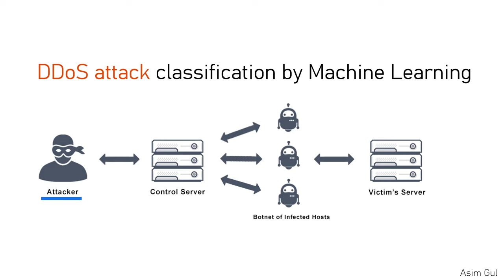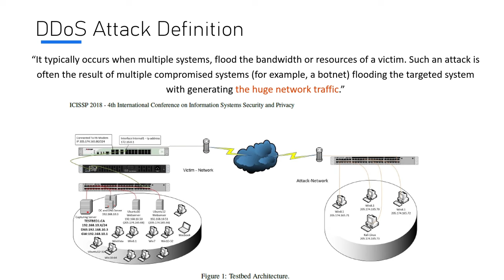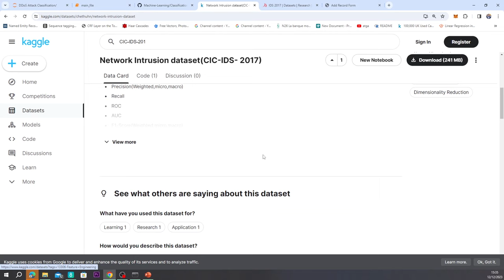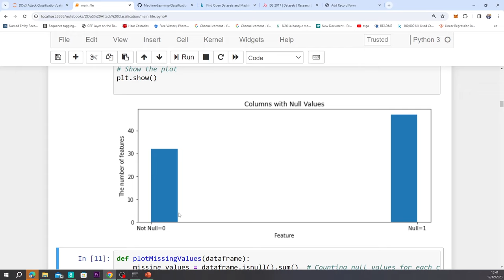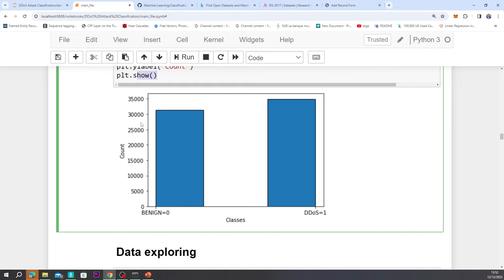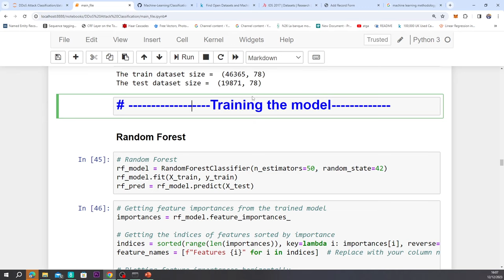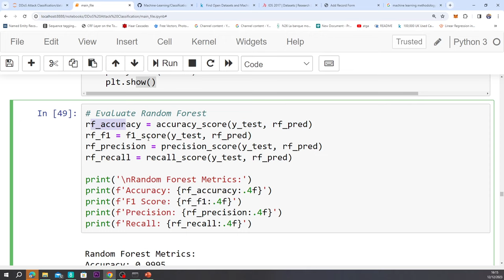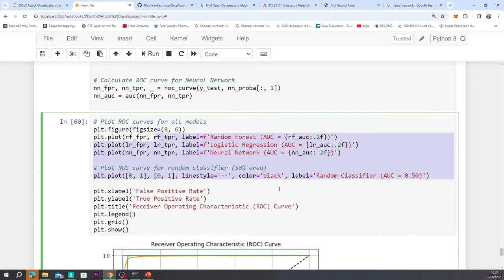DDoS attacks classification by Machine learning | Dissertation Project | Final year project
In this video, we'll dive into DDoS attack classification using Python, covering key steps from data preprocessing to model training and evaluation.

Table of Contents:
1 - Importing libraries
2 - Data Pre-processing
3 - Data Exploration
4 - Data Splitting
5 - Model Training (Random Forest, Logistic Regression, Neural Network)
6 - Model Evaluation (Accuracy, F1 Score, Recall, Precision, Confusion Matrix)
7 - Model Comparison: Area under the curve (AUC), ROC Curve graph.

Discover how these machine learning algorithms enhance network security and gain insights into effectively identifying and combating DDoS threats.

Books  Suggestions for you 🤩:
Malware Analysis
Malware Analysis with ML
Android Malware